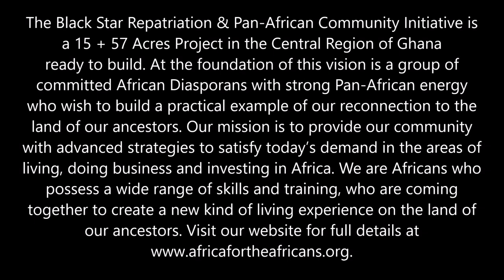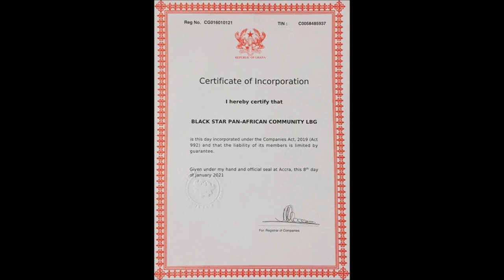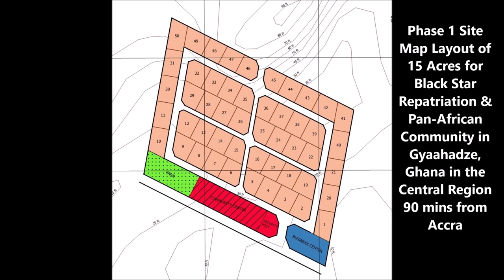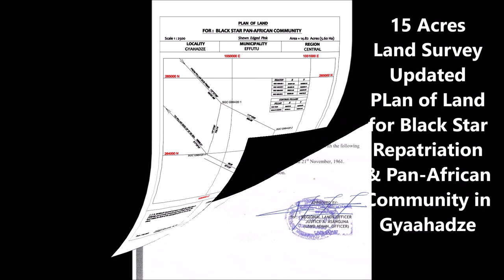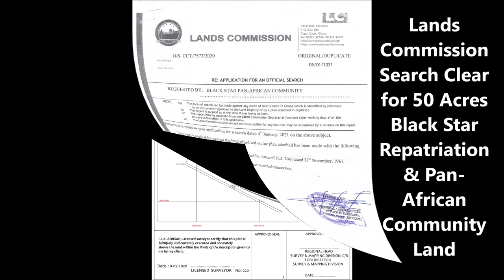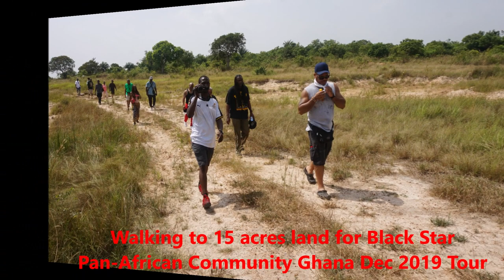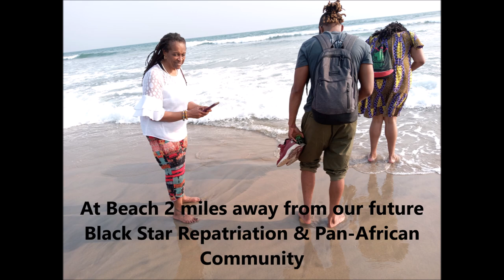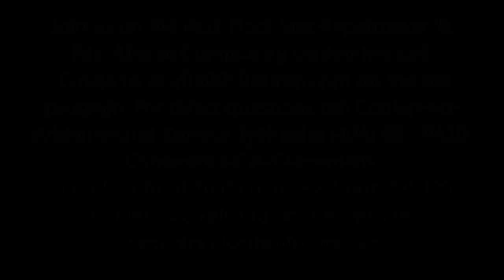Ghana Land Investment & Development with Black Star Pan-African Community in Gyaahadze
Investment Conf Call Recording 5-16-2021. Updates on Project Development, Legal Process, Documentation, Preparation and Vision for Black Star Repatriation & Pan-African Community in Gyaahadze, Ghana in the Central Region. This is the website link for all info, price and more if you are interested in our future community in Ghana.

Join our next Journey of a Lifetime to Ghana May 24 – June 5, 2021; Tanzania Nov 18 – 29, 2021 and Ghana Dec 24, 2021 to Jan 5, 2022; Senegal & The Gambia April 1-11, 2022. Visit our website for details on future Africa Tours & Investments Subscribe to our YouTube channel and get all of the video highlights View our photo galleries on FB Twitter IG Email me at or Bomani Technology: Service-Support-Consultation.